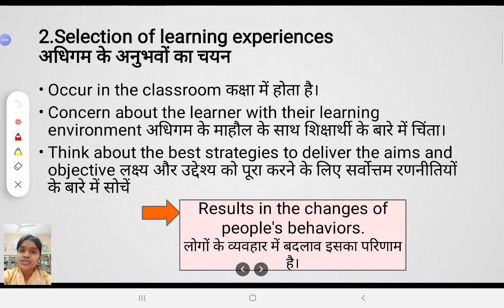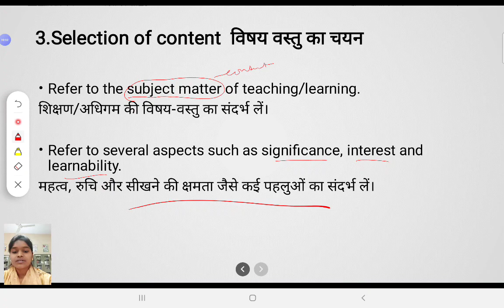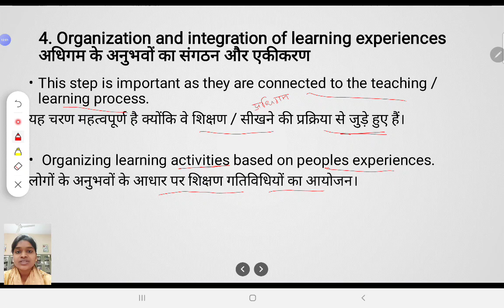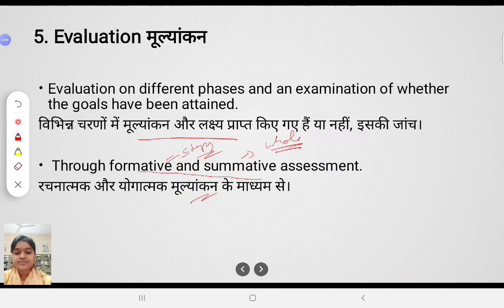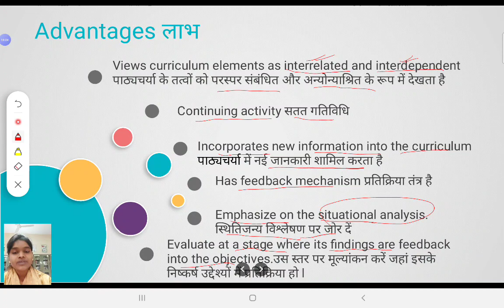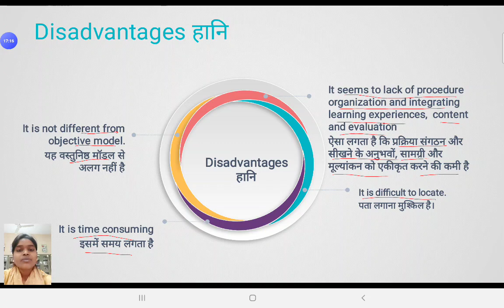Wheeler model (ii)/Curriculum Development/ Curriculum model/ B.Ed course